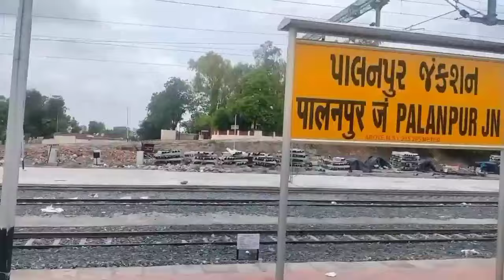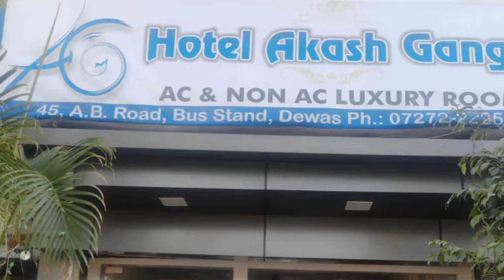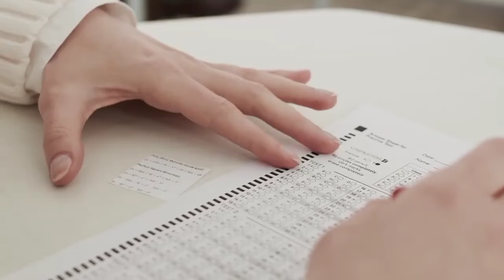बनासकांठा की सच्चाई नहीं जानते होंगे !!! | banaskantha | palanpur | sanjeev mishra | latest video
hello friends this video is about banaskantha district in Gujarat

this video contains the following information introduction of banaskantha drone view of banaskantha Palanpur latest video banaskantha ka latest video tourist places in banaskantha places to visit in banaskantha banaskantha mein ghumne ki jagah banaskantha bus stand Palanpur bus stand markets in banaskantha banaskantha ka video Gujarat Gujarat tourism banaskantha cost of living economy of banaskantha banaskantha jila ki jankari Palanpur ki jankari banaskantha facts video Gujarat latest video banaskantha banaskantha mein kahan ghume man banaskantha mein kahan ruke banaskantha ke latest video